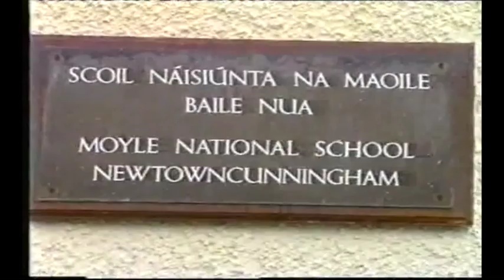Reunion Mass Newtowncunningham 2001 - Part 1 Donegal: Ireland